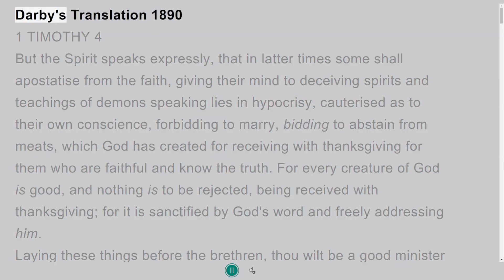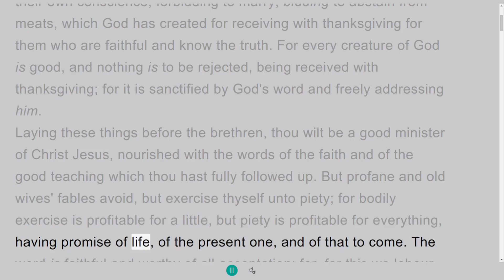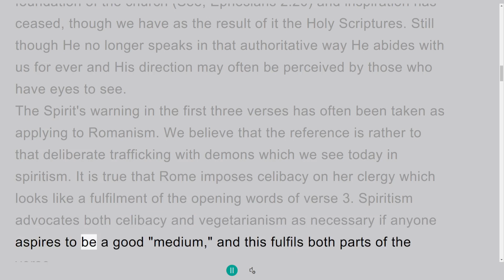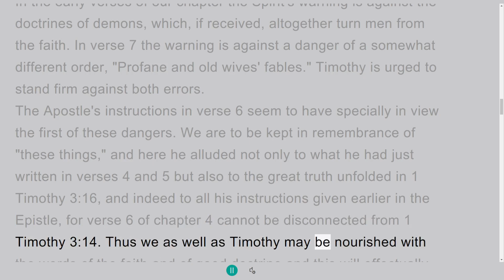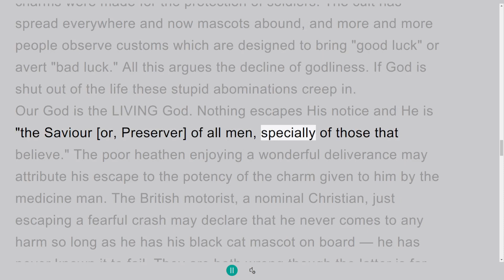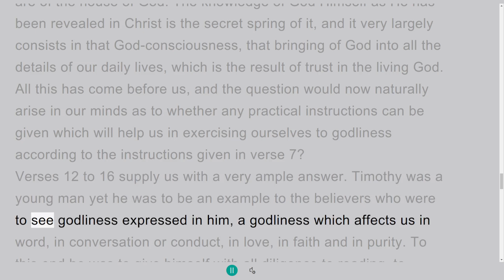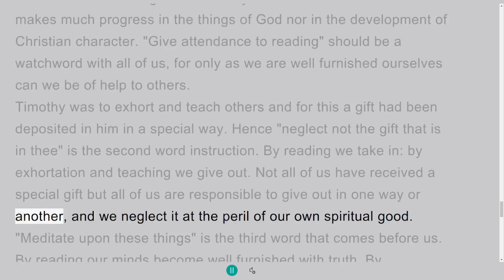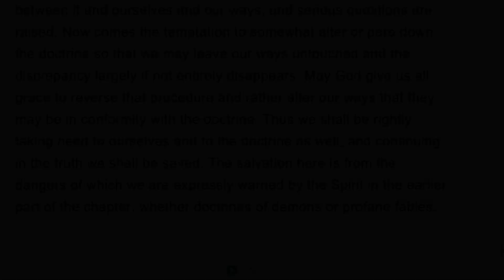Study in the NT, 1st Timothy 4, on Down to Earth But Heavenly Minded Podcast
This is the Study of the Epistle of 1st Timothy